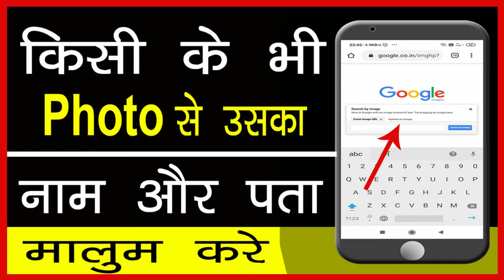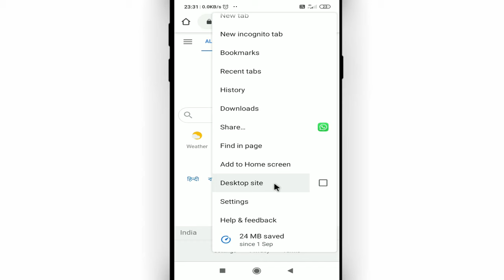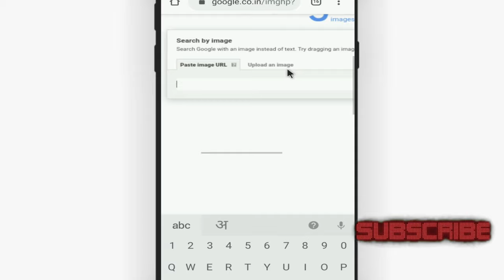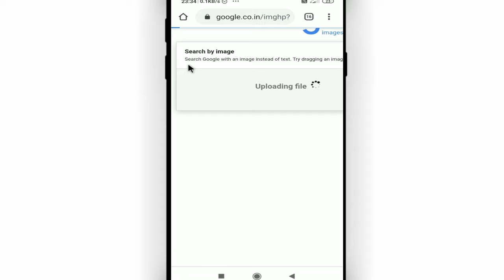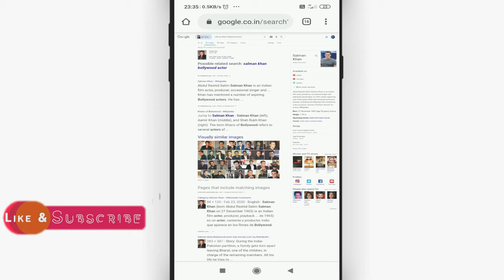Photo se uski jankari kaise nikale || How to know name from photo | Photo se address kaise pata kare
Namaskar dosto, swagaat hai aap sabhi ki hamare youtube channel me dosto aaj ke is video me bataunga ki photo se uski jankari kaise nikale. dosto agar apko ye video pasand aye to like kijiye share kijiye apne dosto me whatsapp facebook group me aur sath hi channel ko jarur subscribe kijiyega

In this video I will show thathow to know name from photo || photo se uski jankari kaise nikale || photo se address kaise pata kare

• My Mic:-

• My Laptop:-

Our Quires:-
photo se uski jankari kaise nikale
 how to know name from photo
photo se address kaise pata kare
photo se naam kaise pata kare app
kisi ka bhi photo se uska naam pata kaise
kisi ke bhi photo se uska naam aur pata kaise maloom karen
kisi ke bhi photo se uska naam aur address pata kaise kiya jata hai
kisi ke bhi photo se uska address our naam pata kaise karen
photo se details kaise nikale
Cool Soch